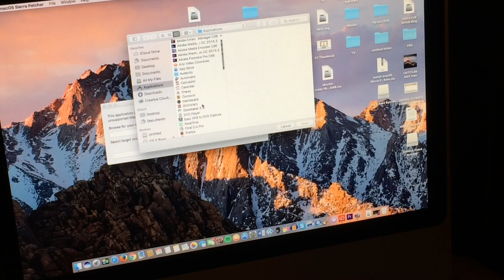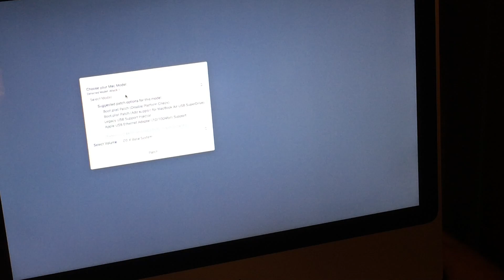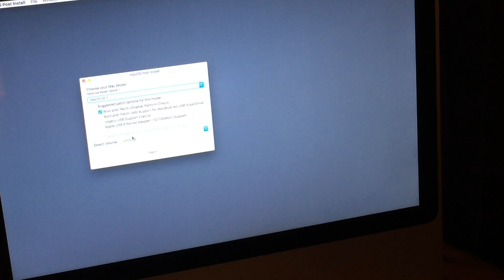Install macOS Sierra Public Beta to an Unsupported Mac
I know I put a lot of info into one video, but I figured I'd do a channel update while I'm filming.

2016 Angry Grandma Productions